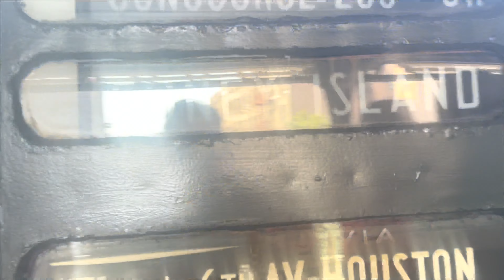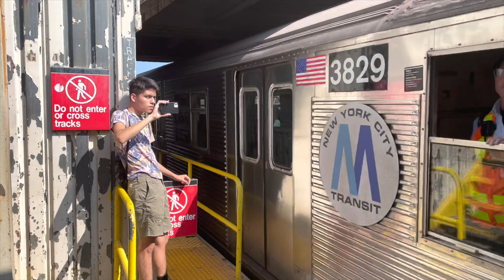Brooklyn Union 'BU'/BMT Standards AB/R1-9/R10-16/R32 Museum Trains at the 2022 Parade of Trains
The Parade of Trains is an annual event hosted by the NY Transit Museum where a selection of vintage trains run around the MTA subway tracks for passengers to get a historic ride of the MTA subway. After a 2-year hiatus, the Parade of Trains is back making roundtrip runs between Brighton Beach and Kings Highway on the BMT Brighton Line. The 2022 lineup consisted of the following trains (ordered from oldest to newest): Brooklyn Union 'BU' Gatecars, BMT Standards AB, R1-9 (Arnines), R10-16 (Train of Many Metals), R32 (Brightliners). Enjoy the view of these trains running up and down the line!

Newly-restored R10 #3189 came back with a white/turquoise scheme and performed very well!
R32 Brightliners recently retired in January 2022 was a part of the Parade of Trains event and performed well!

Chapters (sorted by oldest to newest train) -
Brooklyn Union 'BU' Gatecars: 0:00-16:10
BMT Standards AB: 16:10-31:16
R1-9 (Arnines): 31:16-46:44
R10-16 (Train of Many Metals): 46:44-1:02:44
R32 (Brightliners): 1:02:44-1:13-11

Some clips were taken by @8kgmatt/@8kg.transit and @233CFH and used with their full explicit permission and knowledge of their use. Check out their channels!

Taken on September 17th & 18th, 2022.